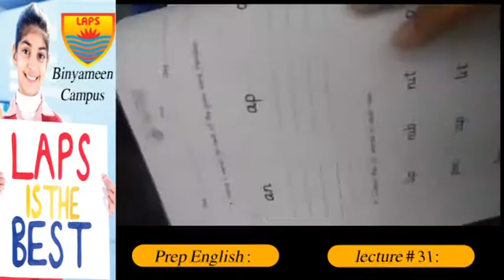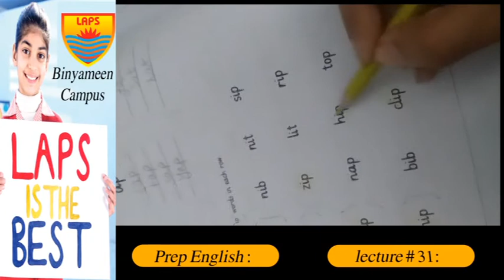Class Prep English Lec 31